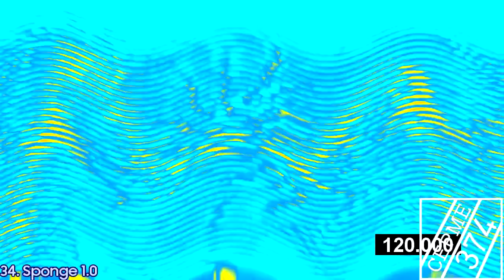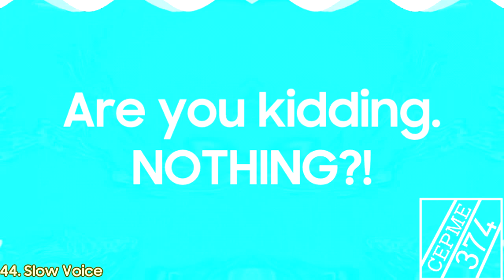Samsung Logo Render Pack Collection - Part 1b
If you think this is just all for that pack, you're wrong.

T-MOBILE LOGO:
By Brands of the World - This vector image was created by converting the Encapsulated PostScript file available at Brands of the World (view • download).Remember not all content there is in general free, see Commons:Fair use for more.This tag does not indicate the copyright status of the attached work. A normal copyright tag is still required. See Commons:Licensing., Public Domain,